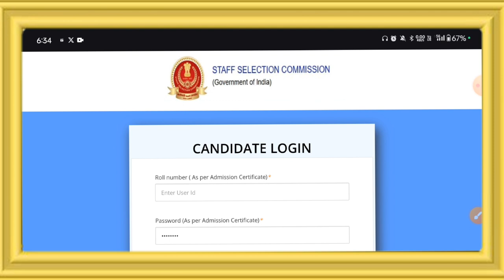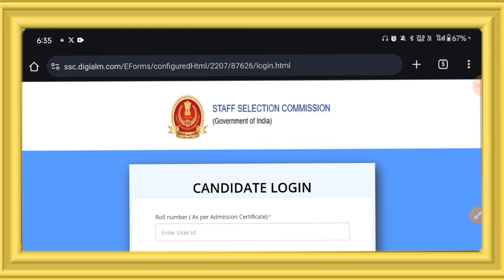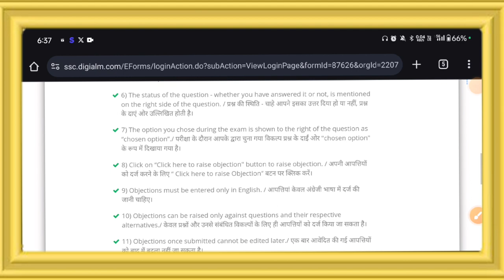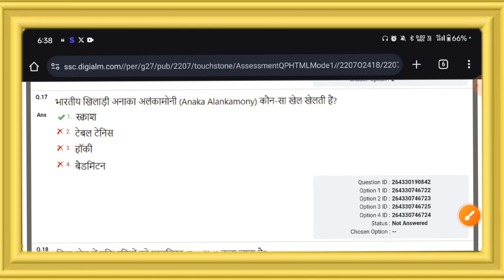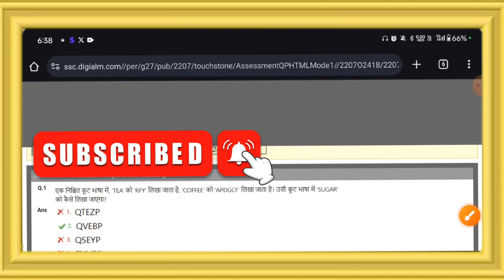SSC GD Constable 2024 Answer Key Kaise Dekhe | SSC GD Answer Key Download कैसे करें Full Video